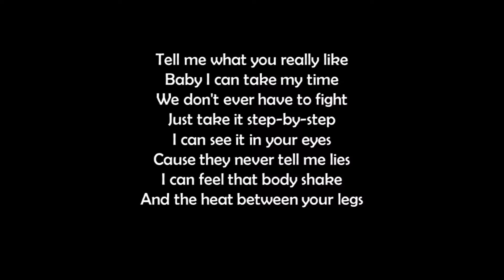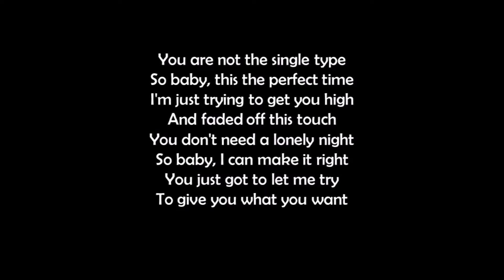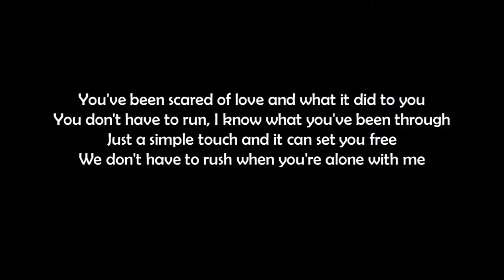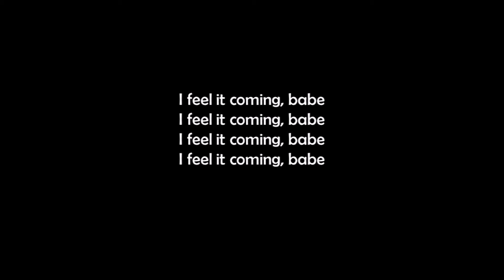The Weeknd ft. Daft Punk - I Feel It Coming Lyrics